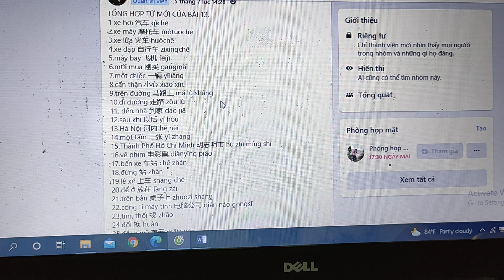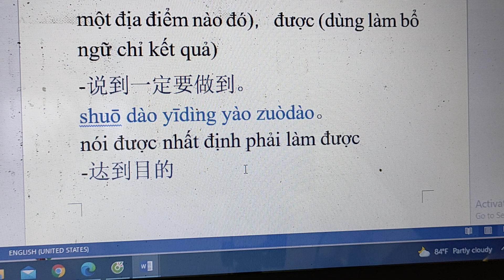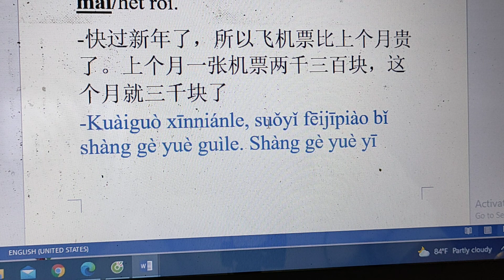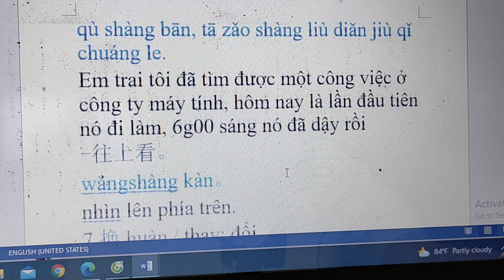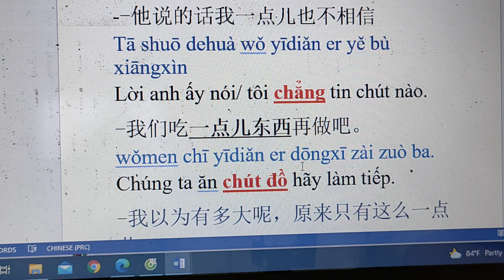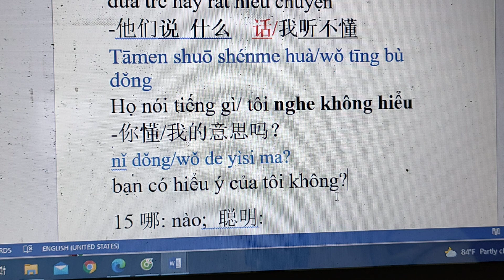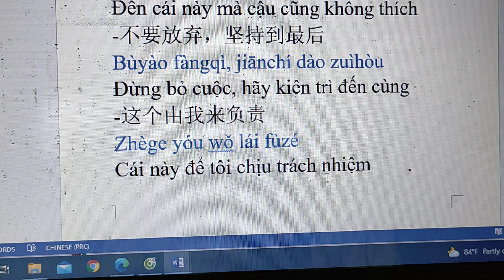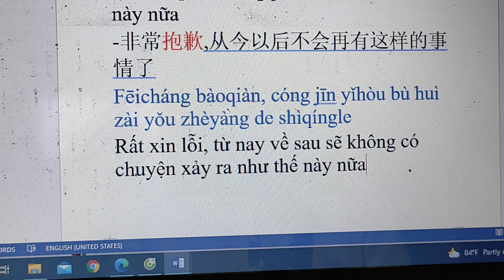GIẢI THÍCH VÀ DỊCH BÀI 13 - 要换车 301